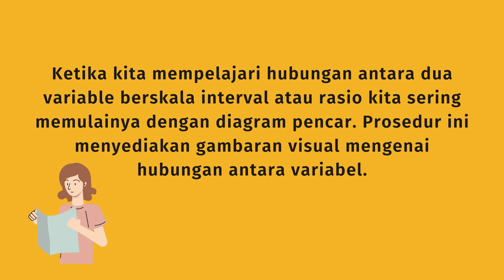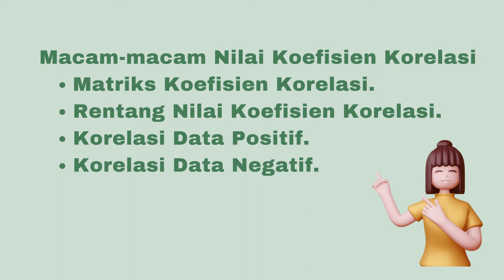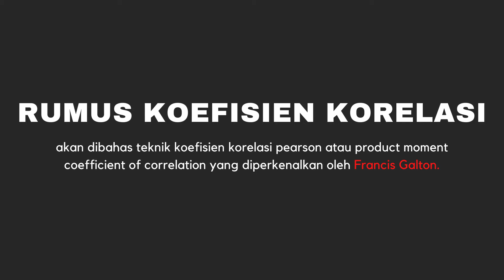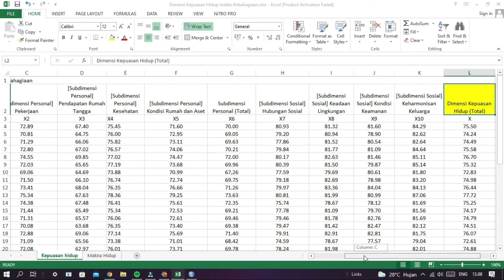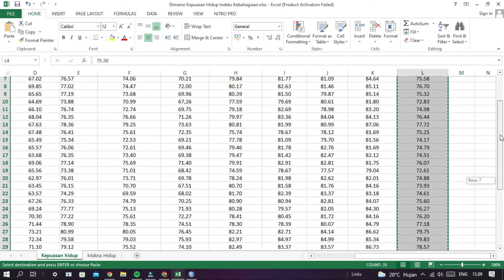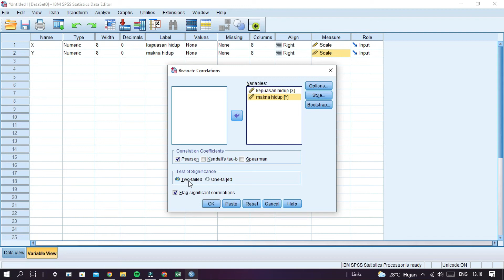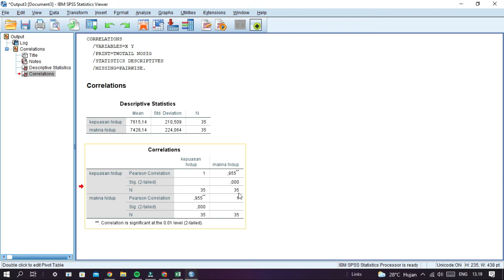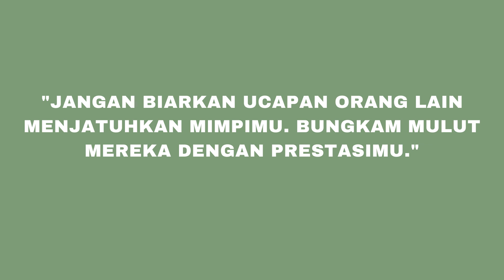*S* Tutorial Analisis Koefisien Korelasi Menggunakan SPSS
"Halo Semua, Video kali ini merupakan video membahas sekaligus memberikan sebuah toturial tentang uji penjumlahan peringkat Wilcoxon untuk sampel bebas dengan menggunakan aplikasi SPSS.

 Uji korelasi :
Uji korelasi merupakan uji yang digunakan untuk megukur perbedaan 2 kelompok data berpasangan berskala ordinal atau interval tetapi data berdistribusi tidak normal.

Definisi SPSS :
SPSS atau “statistical package for the social science” merupakan program komputer yang dipakai untuk analisis statistika. SPSS merupakan program software yang bertujuan untuk menganalisis data dan melakukan perhitungan statistik baik parametrik maupun non parametrik.

Sumber data : Badan Pusat Statistik"